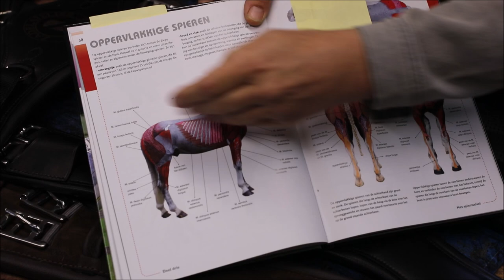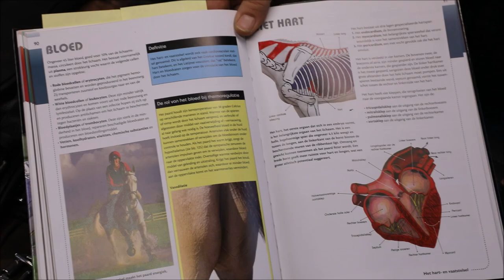vlog #5 Singels (S1 5/8)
Vanuit haar atelier deelt Ninon de ontwikkeling van singels. Verschillende vormen en materialen komen aan bod. Dierenarts en Osteopaat Fenella Doesburg legt praktisch uit waar je op moet letten bij het paard. Daarbij tekent zij met krijt de belangrijkste gewrichten, spieren en organen die bij de singel in de buurt liggen. Met name de elleboog ,voorbeen en schouder zijn aandachtspunten.